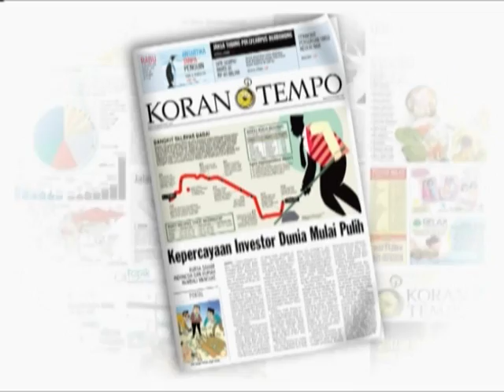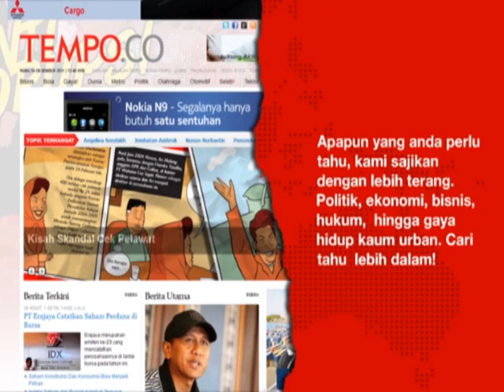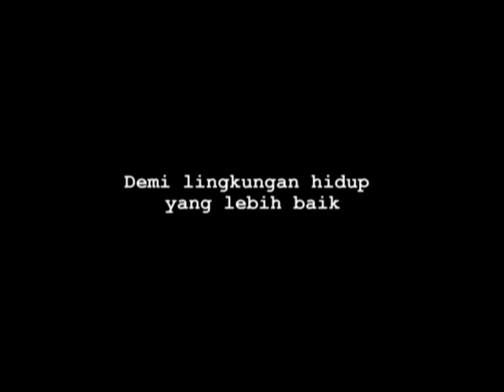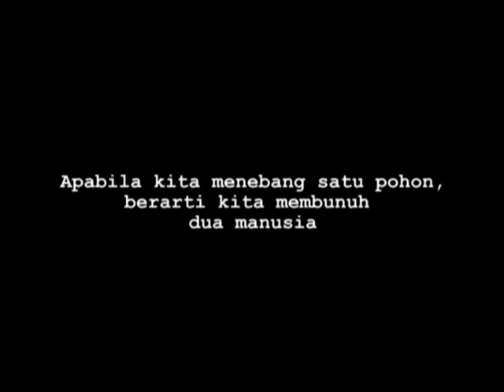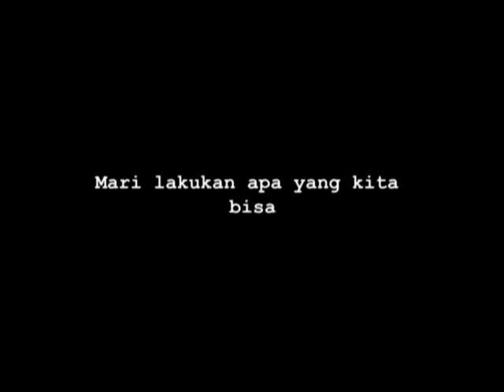Bangun Usaha Di Masa Pensiun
Siapa diantara kita yang tidak akan memasuki masa pensiun?
Jawabannya adalah semua orang bisa saja tidak pernah pensiun!
Mengapa? Karena tidak mempersiapkannya, lalu apakah masa pensiun bisa mulai berwirausaha?
Dalam video ini Ryan Filbert memberikan konsep dalam menyambut usia pensiun maupun yang perlu akan aktivitas setelah pensiun

 peluang usaha online peluang usaha kreatif bisnis online